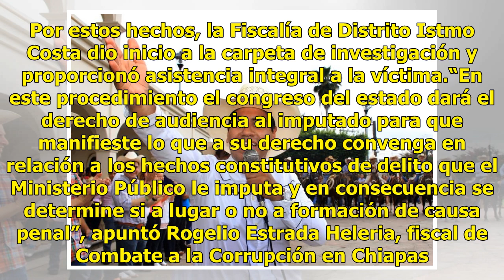Fiscalía de Chiapas pide desafuero del alcalde de Pijijiapan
La Fiscalía General de Chiapas, solicitó al Congreso del estado el desafuero del presidente municipal del Partido Verde en Pijijiapan, Aristeo Trinidad Nolasco, para que pueda ser juzgado por violencia intrafamiliar.“Ello como consecuencia de la carpeta de investigación que se iniciara en su contra,...